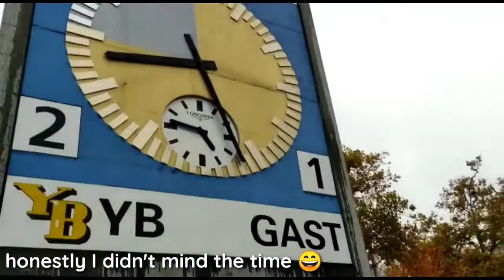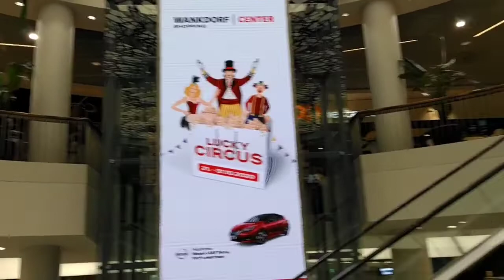WANKDORF CENTER @BERN SWITZERLAND | CAPITAL CITY OF SWITZERLAND @AUTUMN 2020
Gie Z.